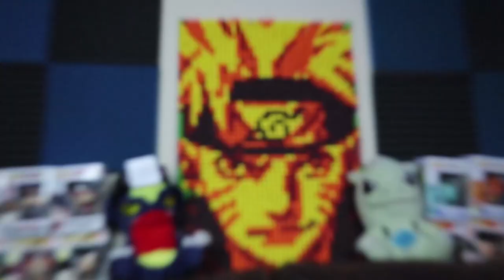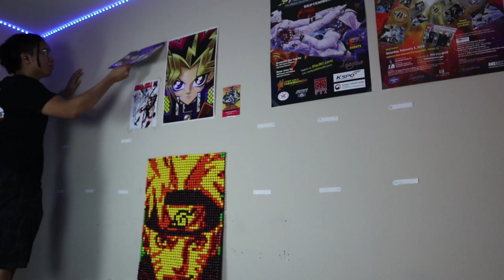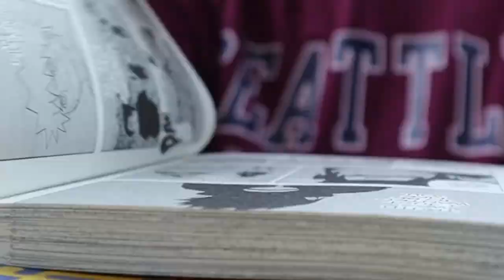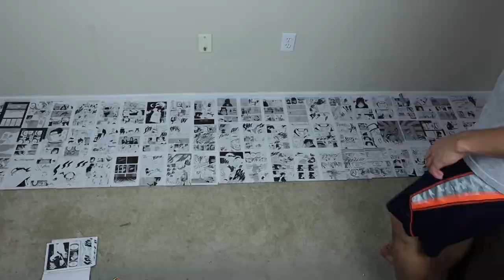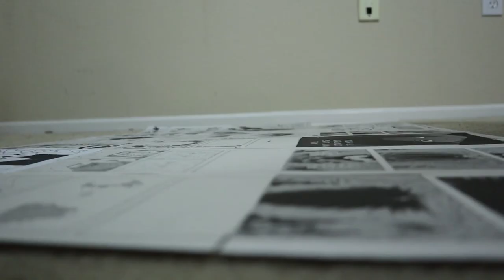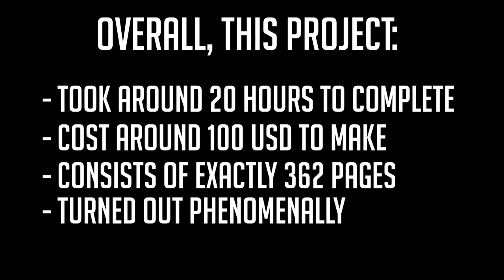Making the ULTIMATE Manga Wall! | 5K Special!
To celebrate hitting 5k subscribers, I decided to work on a massive project in order to celebrate! So, in this video I'm proud to present to you the ULTIMATE Naruto themed Manga Wall! It's dedicated to you guys for being so awesome and I can't thank you enough for your support! I hope you enjoy!

▽CREDITS▽